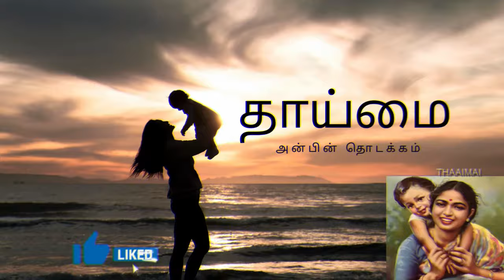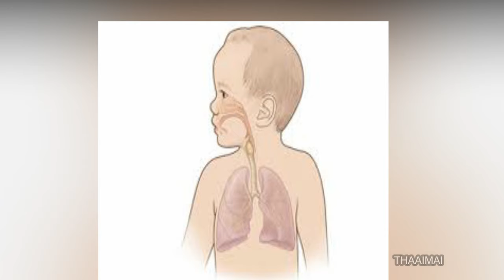why foam in baby stool tamil| mucus in baby poop| baby poop colour in tamil| green color baby poop